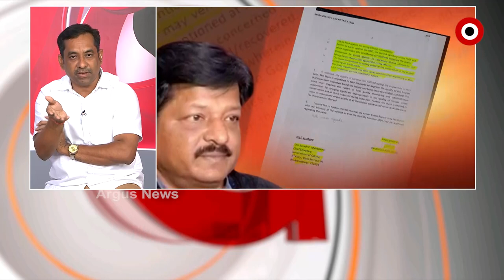ରୋକ ଠୋକ : ଗରିବଙ୍କ ମୁଣ୍ଡ ଉପରେ ଛାତର ଧଜ୍ଜିୟା